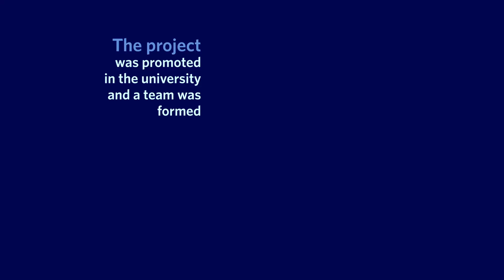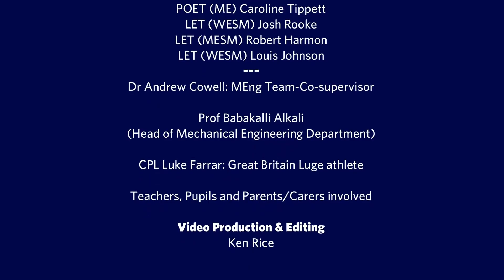Luge shortened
Collaborative project between GCU, Royal Navy, and a selection of Primary Schools to solve a real-world Engineering problem.